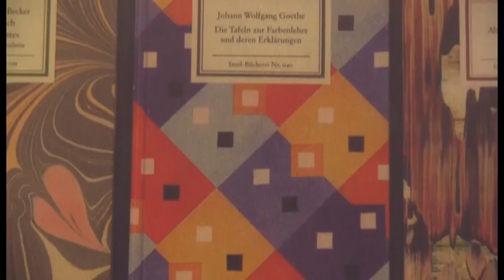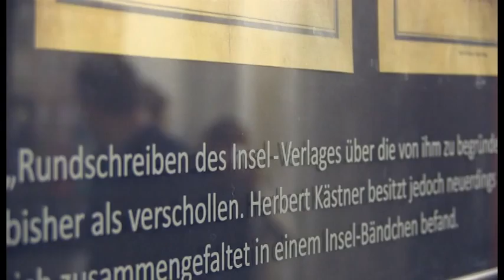100 Jahre Insel-Bücherei